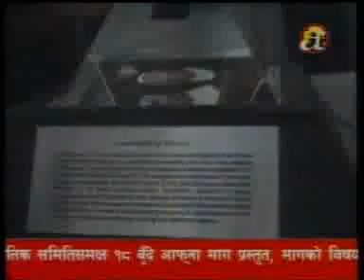DCnepal com Quick Video News6, August 7